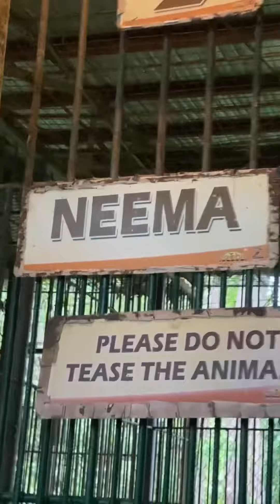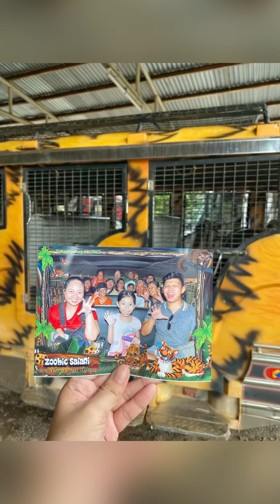Jacob goes to Zoobic Safari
Jacob’s 4th Birthday